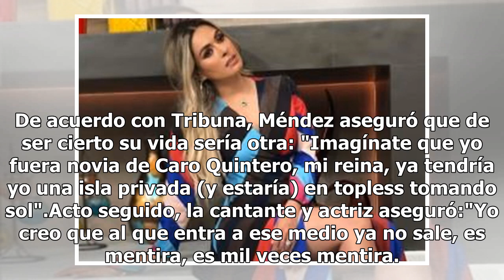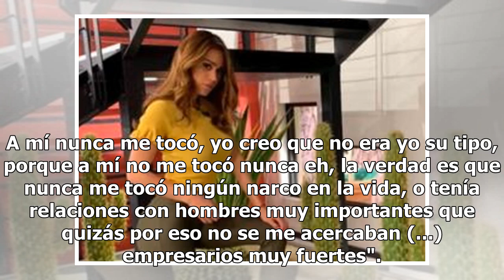Lucía Méndez habla de su presunto romance con el narcotraficante Rafael Caro Quintero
Durante su celebración de cumpleaños, Lucía Méndez fue cuestionada sobre el presunto romance que sostuvo con el narcotraficante Rafael Caro Quintero. Los rumores surgieron después de que la serie de Netflix, "Narcos", hiciera mención en uno de sus capítulos de la relación de una cantante famosa de l...